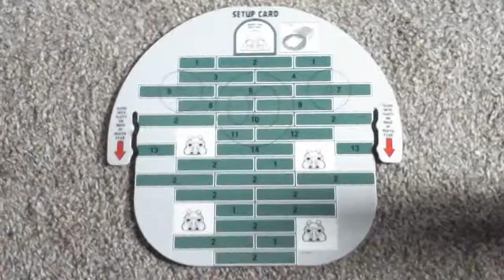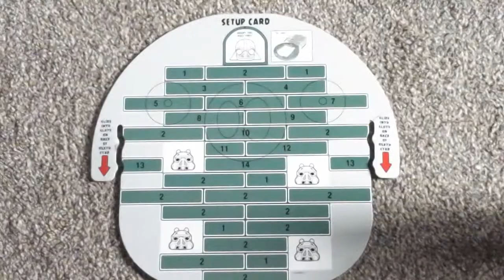Angry bird star wars death star